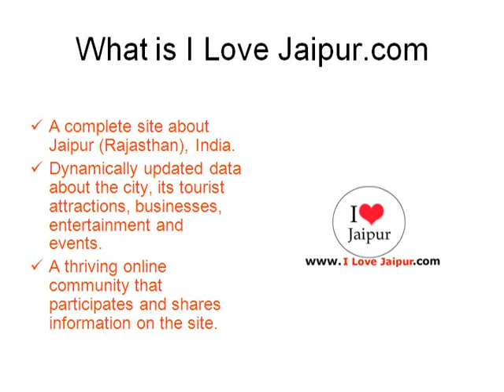Shri Jankinath Jewellers.Jaipur, Rajasthan, India - Jewellers